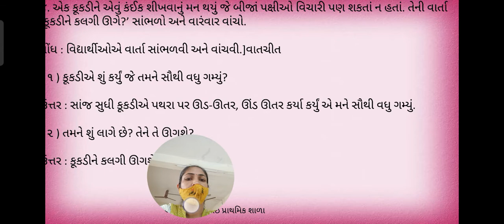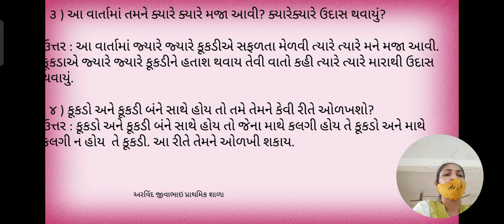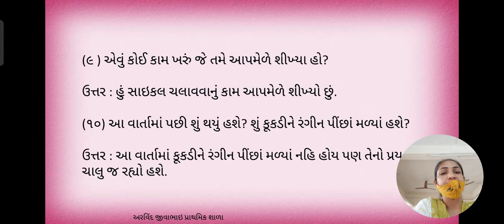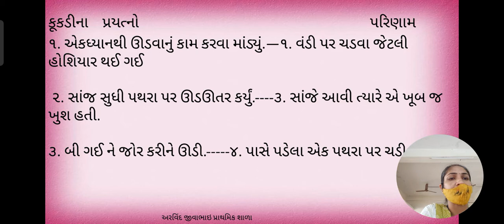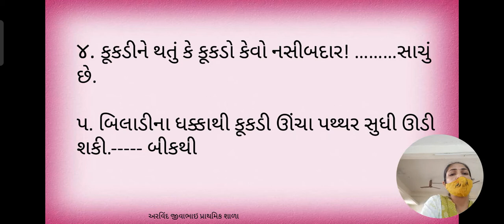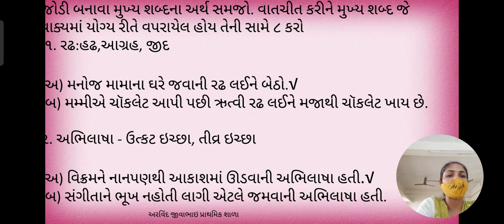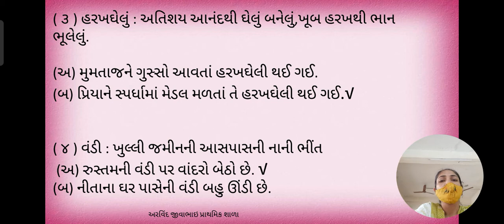std 4 ગુજરાતી પાઠ 2 ભાગ2